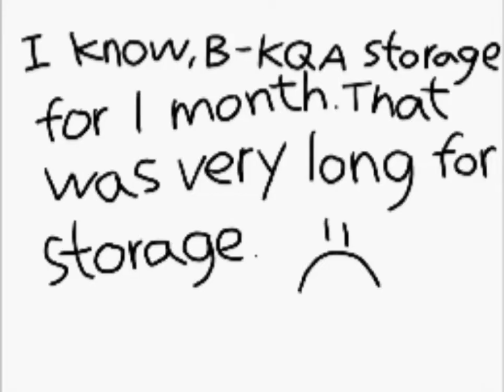what happened cathay pacific boeing 777-300er b-kqa storage 1 month?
to see this video